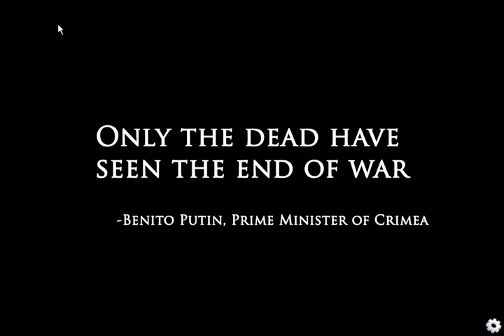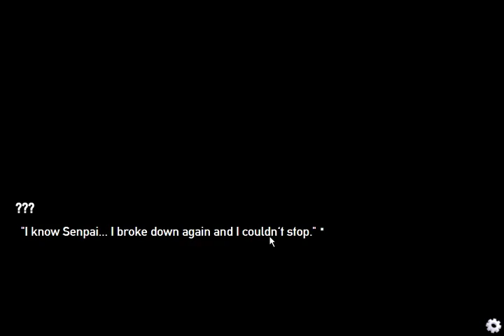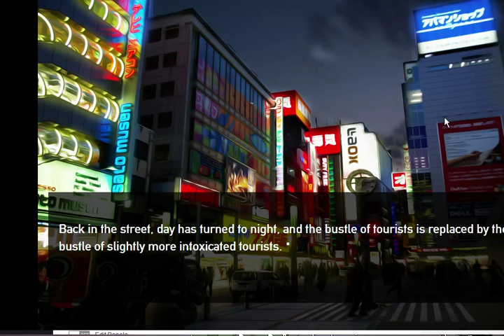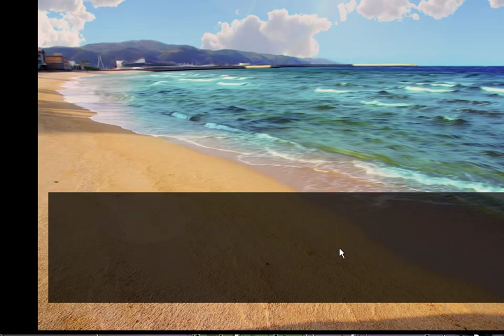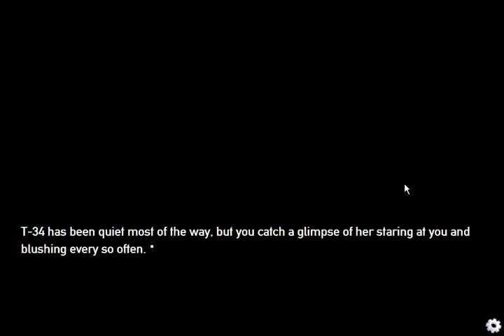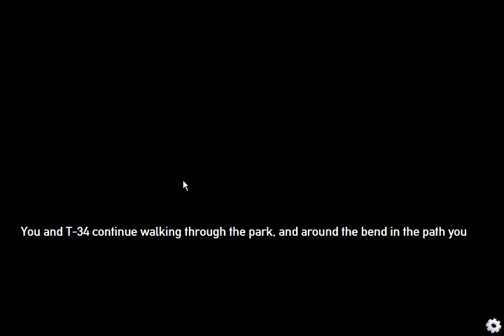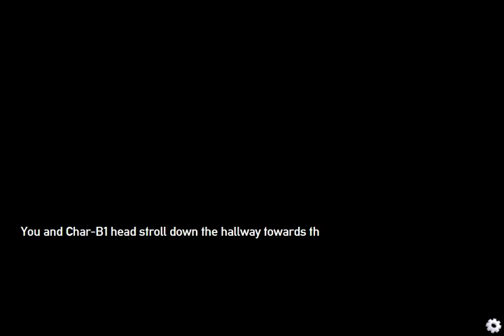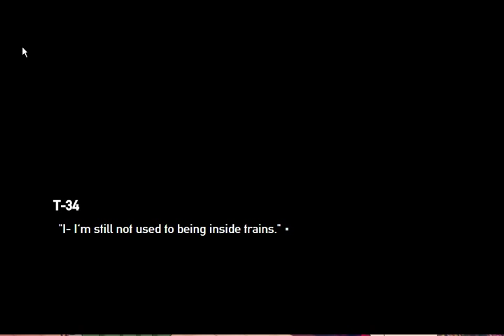Moff Plays Panzermadels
My first twitch stream. Golf game on in the background, sorry. Also, ignore the fact that EVERYONE'S voice changes around the halfway mark. :p

Panzermadels by DEVGRU-P
Girls und Panzer OST is owned by Sentai Filmworks